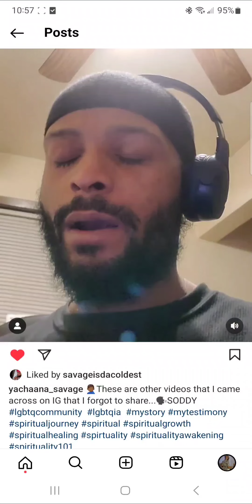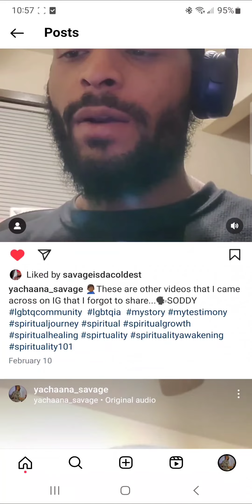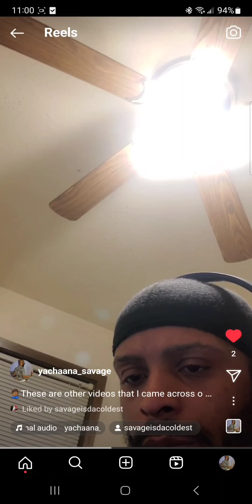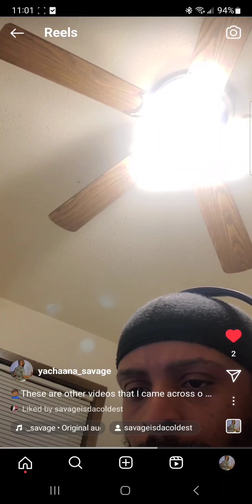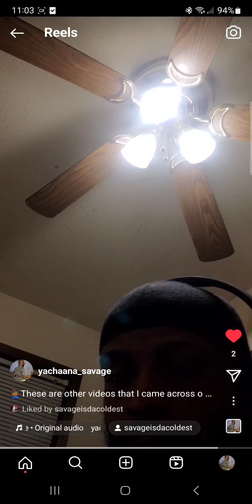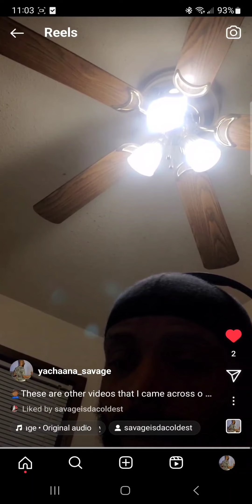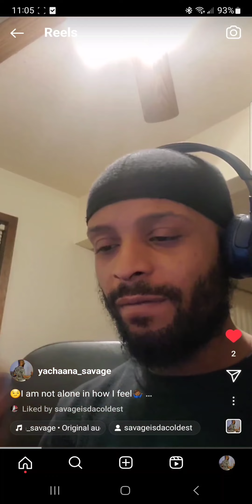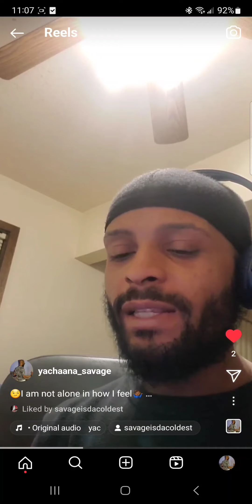The HYPOCRISY WITHIN the lgbtqia COMMUNITY...The "Play Book" Pt.2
In this community that I am from, there is a lot of HYPOCRISY going on! How do you cancel someone when worse is being said to each other? Organizations like glaad glaadawards remain silent about the bullying and predatorial behavior in some of these scenes. Here are my receipts, and here is my commentary!